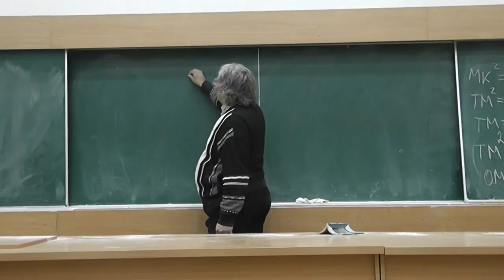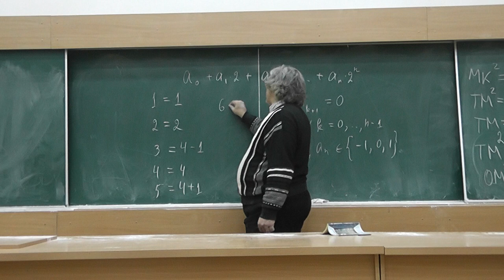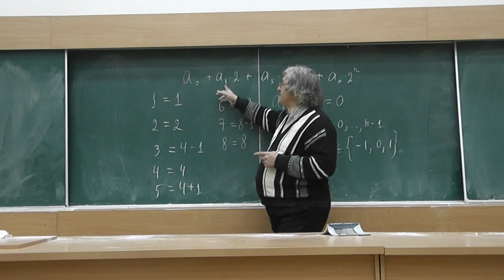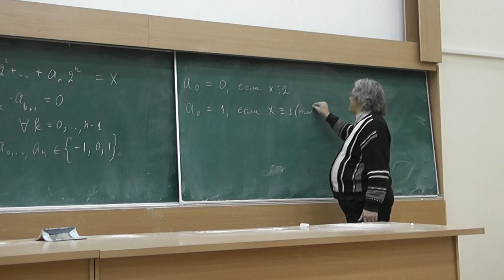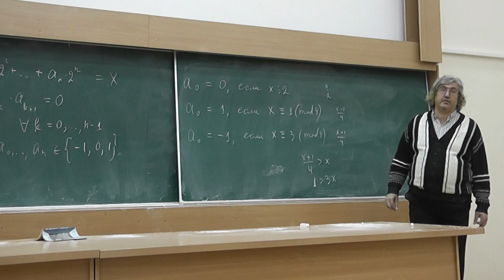М642. Несоседние степени двойки складываем и вычитаем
Любое натуральное число единственным образом выразимо через степени числа 2, каждая из которых использована не более одного раза с плюсом или минусом, причём запрещено использовать соседние степени.